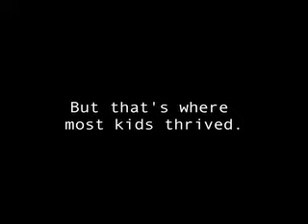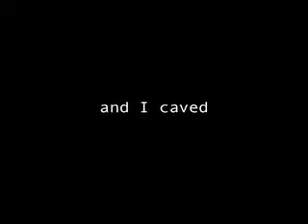Bar MItzvah Break Off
1984. Bar Mitzvah. Break Off. 'nuf said.